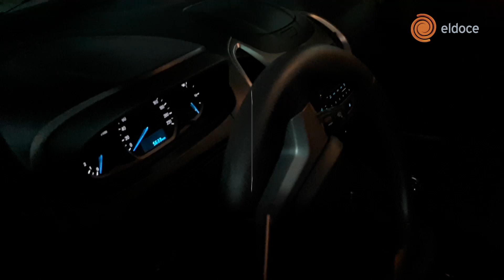El Plan: un puchero bien casero en cuarentena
En plena cuarentena, El Plan obviamente es quedarse en casa.
Ante las calles vacías y el aislamiento necesario frente a la pandemia, el conductor Ale Tavarone te propone cocinar con lo que tengas en la heladera o lo que hayas comprado en el mercadito de cercanía.
Con el calor del hogar preparamos un suculento puchero en una olla de barro.
Como nos enseñaron las abuelas, las madres o las tías vamos metiendo verdura y carne como demostración casera de que lo rico también está al alcance de la mano.
Cebolla, aceite de oliva, zanahoria, sal, anquito, chorizos, caldo, papas grandes, apio, cebollitas de verdeo, tomillo y romero, agua, rodajas de naranja y, por supuesto, un buen pedazo de osobuco en corte ancho con ¡flor de caracú!
Se condimenta con perejil y listo a la mesa.
Nada mejor que ese humeante plato y bien argento para "matar la incertidumbre de cuándo va a terminar esto", como dice Ale al final.